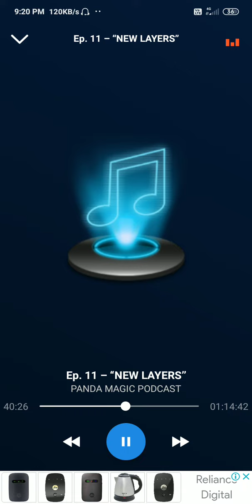New layers feat magic panda 🐼 podcast episode 7(2)